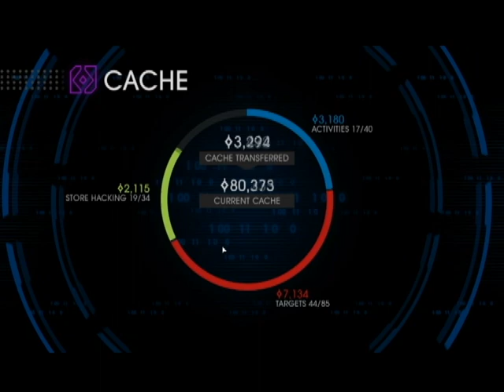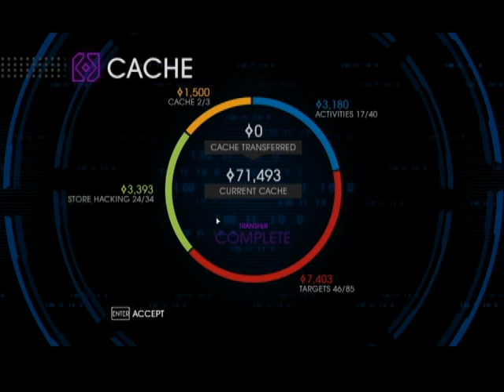Saints Row IV - 20 White Light/White Heat + Whiter Shade of Pale